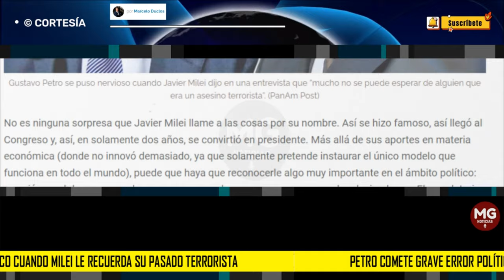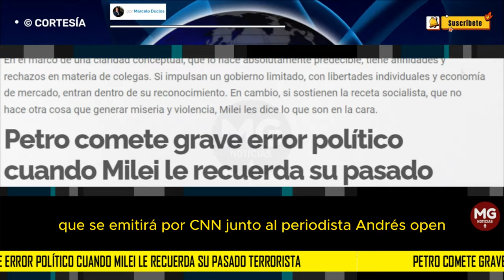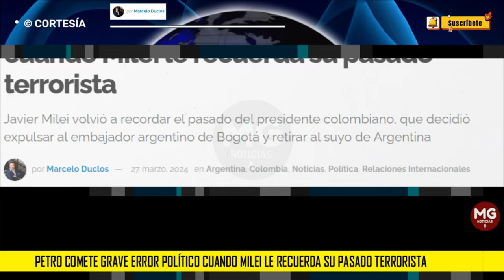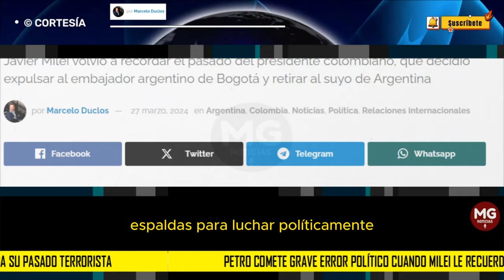PETRO COMETE GRAVE ERROR POLÍTICO... 🔵 por Marcelo Duclos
Javier Milei volvió a recordar el pasado del presidente colombiano, que decidió expulsar al embajador argentino de Bogotá y retirar al suyo de Argentina
columna JAVIER DUCLOS para PANAM POST